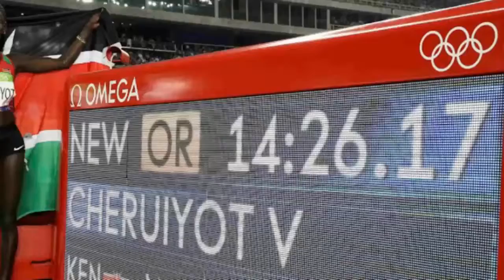Trending Sport Rio Olympics 2016 Vivian Cheruiyot Wins First Olympic 5000